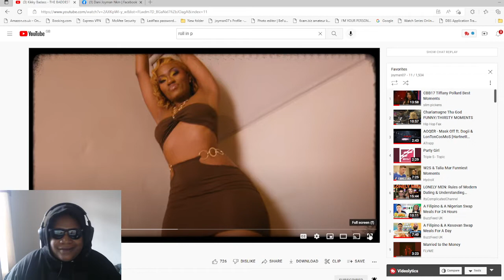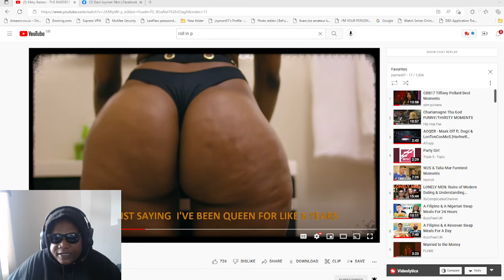Kikky Badass THE BADDEST Freestyle Reaction